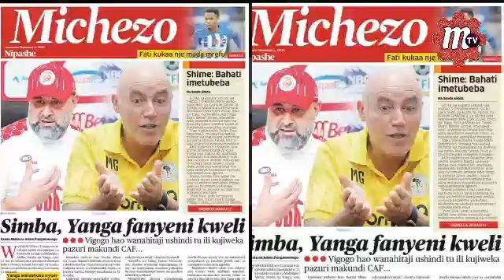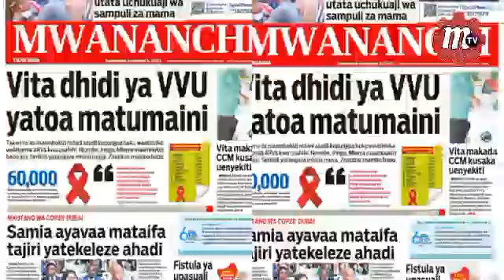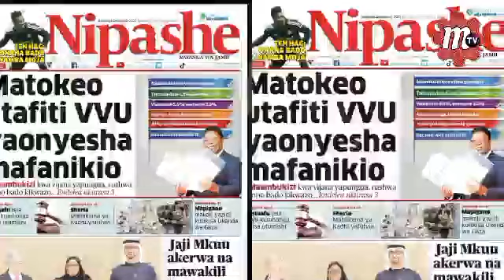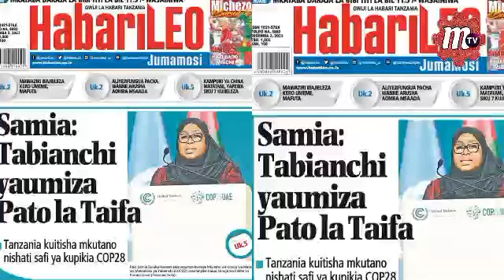LIVE MAGAZETI YA LEO SIMBA NA YANGA WAMETOA TAMKO KWA MASHABIKI LEO WATAFURAHI KWA USHINDI MNONO